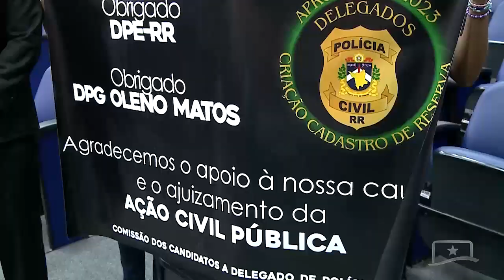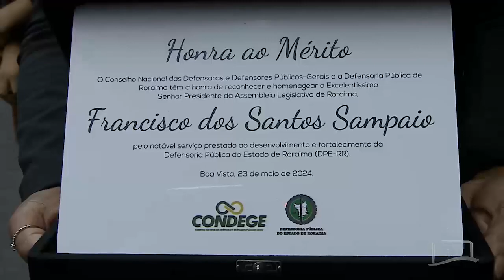DEFENSORIA PÚBLICA DE RORAIMA É HOMENAGEADA NA ALE-RR PELOS 24 ANOS DE ATUAÇÃO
A Defensoria Pública, órgão de auxílio ao cidadão que busca direitos pela justiça, foi homenageada pelo aniversário de 24 anos de atuação em Roraima.